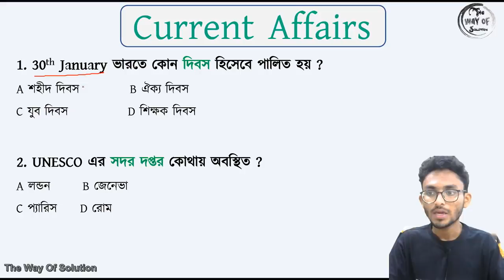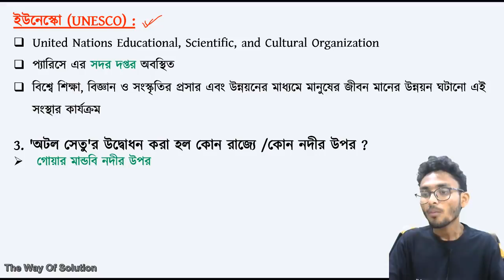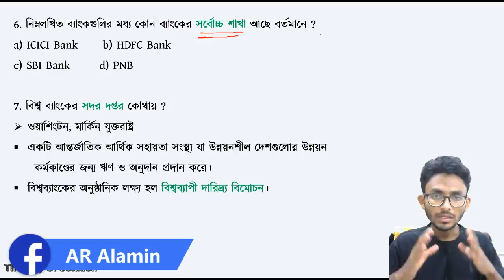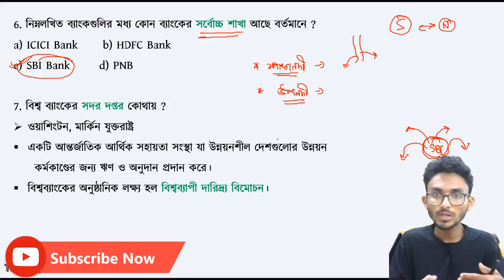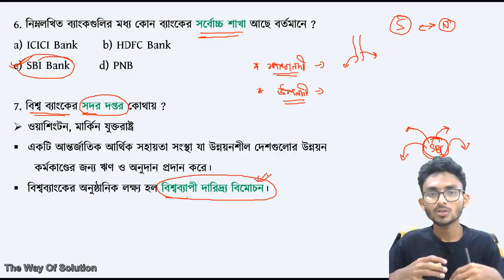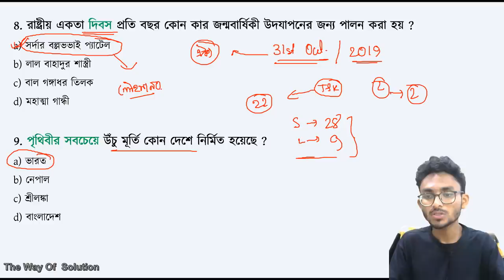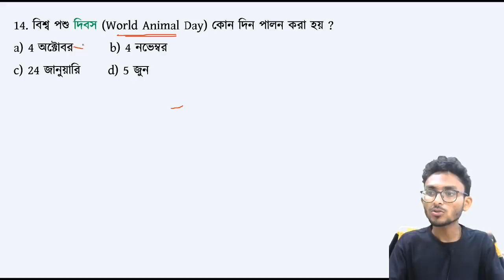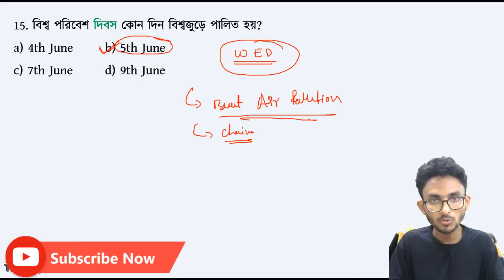কারেন্ট অ্যাফেয়ার্স ২০১৯ | Current Affairs 2019 in Bengali | The Way Of Solution | Part - 5